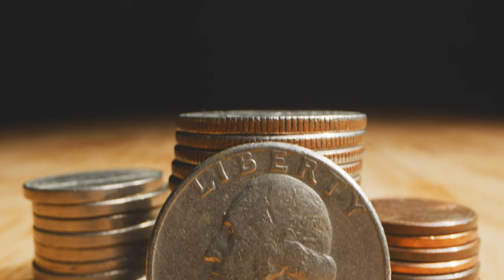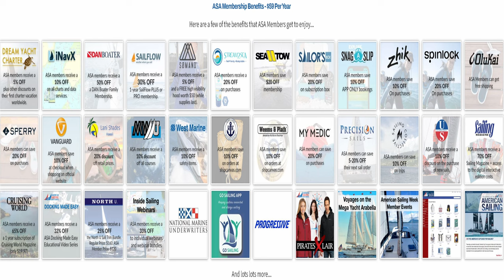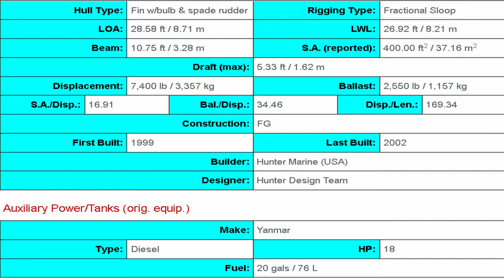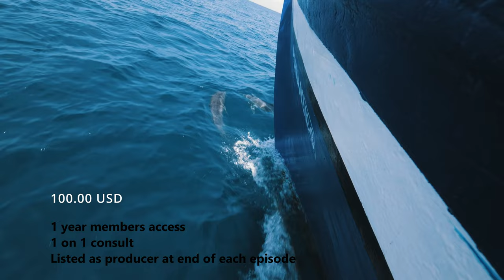Budget sailboat under 30k, best budget sailing, sailboats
Budget sailboat under 30k, The best budget sailboat, sailing on a budget, budget sailing